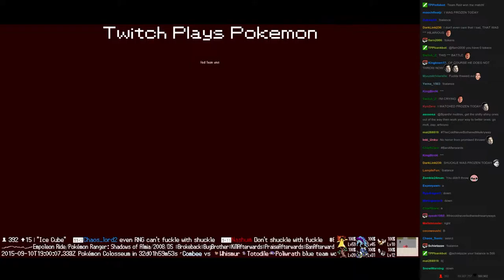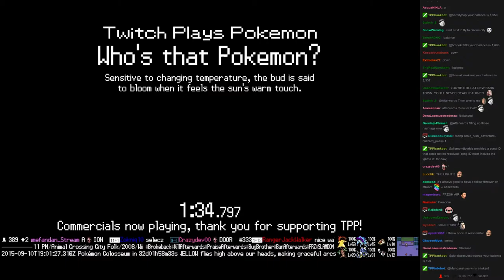Twitch Plays Pokémon Vietnamese/Crystal